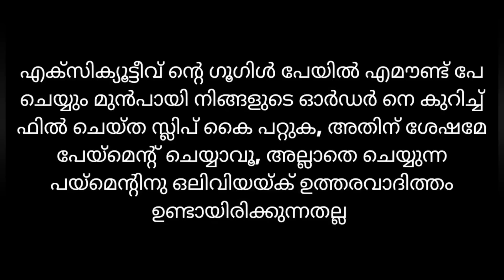Stylish Party Wear Kurtis&Big Size kurtis 🥰അടിപൊളി വിലക്കുറവും free ഷിപ്പിങ്ങും 🥰